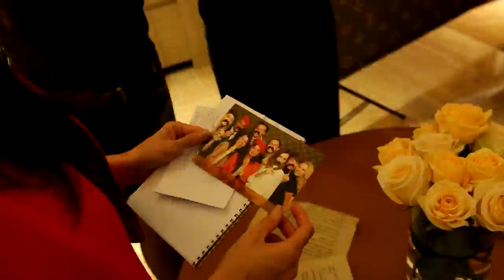Louis Vuitton Christmas Dinner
client: Mertel RG